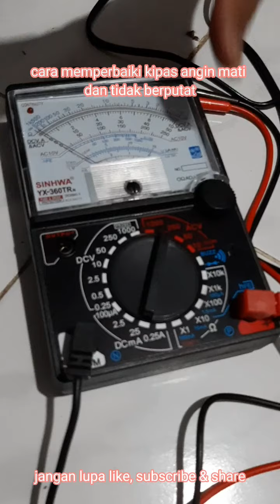Cara memperbaki Kipas angin mati total dan tidak muter / tornado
Cara perbaiki Kipas angin mati total dan tidak muter dengan biaya 8000 sudah bisa jalan lagi

kebutuhan kapasitor disesuaikan dengan yang lama
solder
multitester